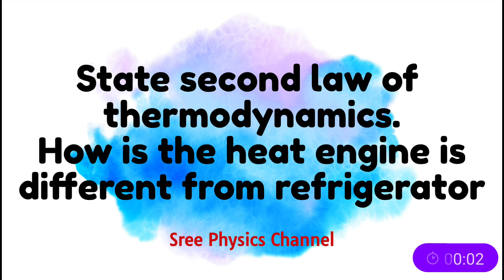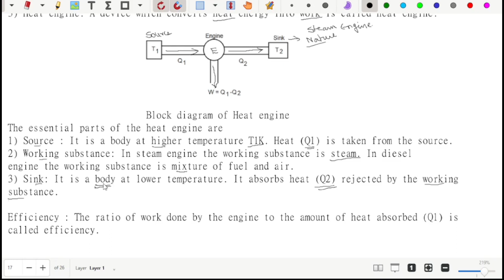Heat engine and Refrigerator@SreePhysicsChannel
State second law of thermodynamics. How is heat engine different form a refrigerator.